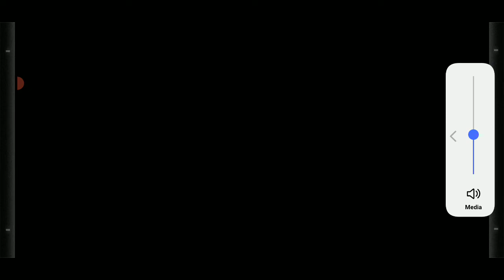[Arknights] CC#4 Lead Seal Windswept Highland Max Risk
This one is pretty easy, Xusuy already a uploaded the 4 ops clear so like yeah lol---